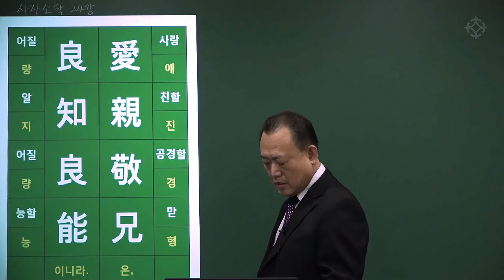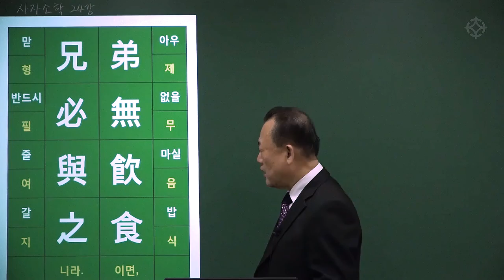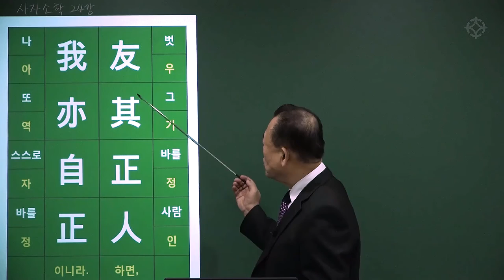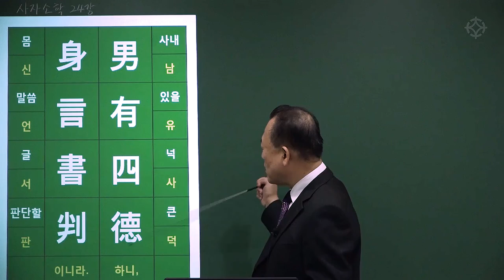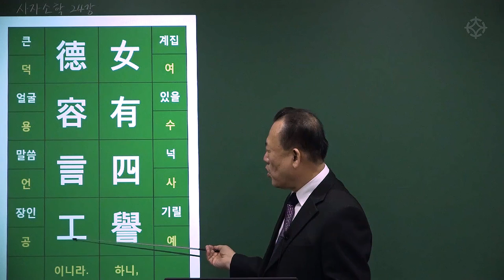[대통인.com] 명리 공부를 위한 한자 공부 : 사자소학 (61) 사은, 붕우, 남녀지도편 전문 읽기 - 한상정 선생님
사은, 붕우, 남녀지도편 전문 읽기

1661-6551